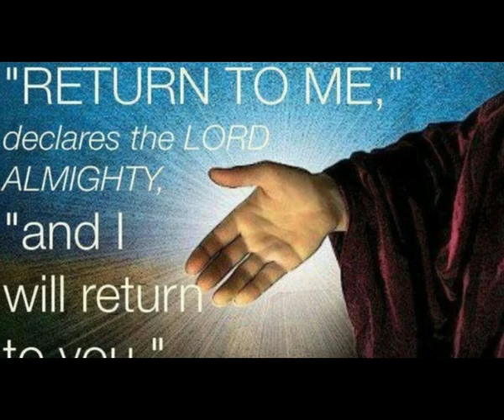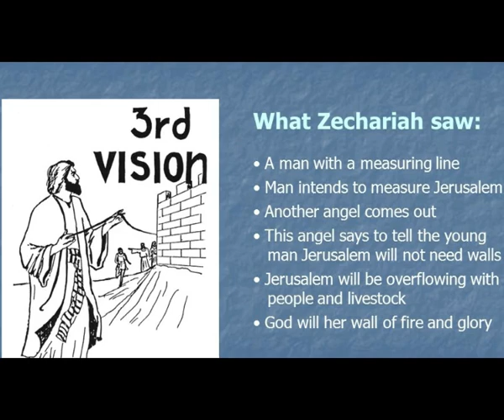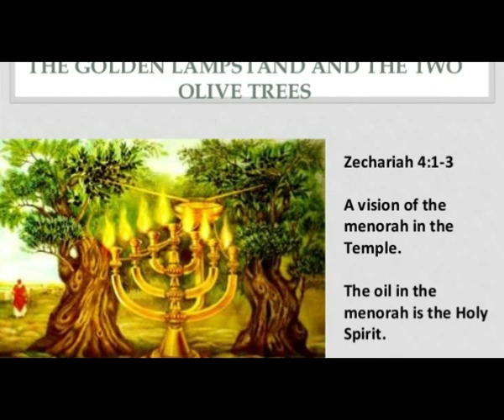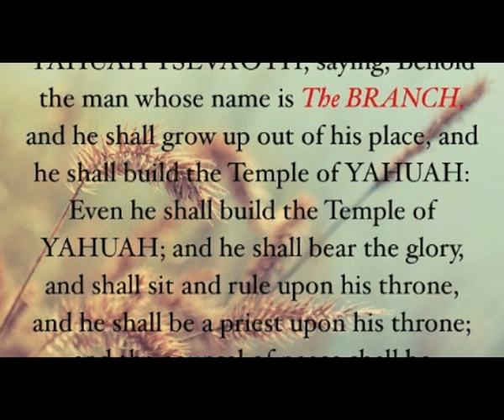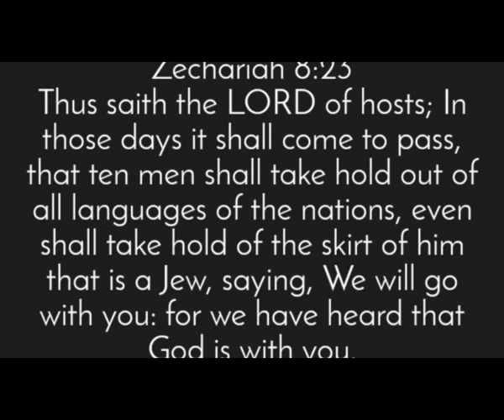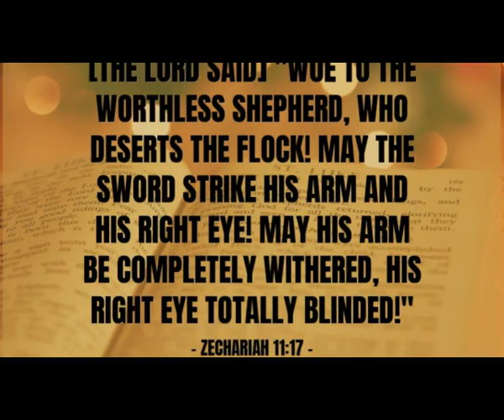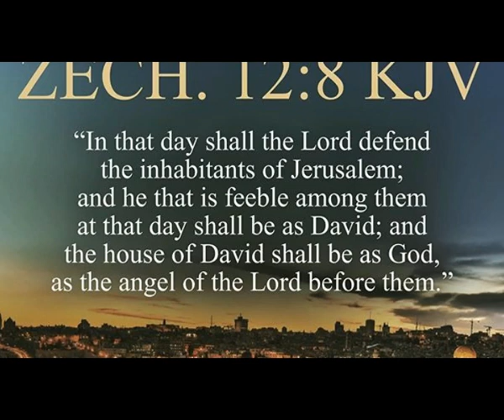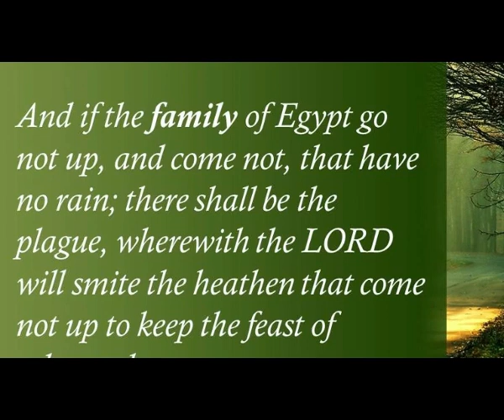జెకర్యా || Zechariah || Zac Poonen Telugu Christian Messages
AllChristianSongsNew,
AP CHRISTIAN EVENTS - TELUGU CHRISTIAN HITS,
Calvary Media,
calvary songs,
Charlotte Telugu Christian Co,
christian devotional songs telugu hd,
Christian Telugu Documentaries,
christopher jk,
Davidson gajulavarthi,
deepak didla,
Ebenezer,
Enosh Kumar Vasamsetti,
joshua mortha,
JOYFOUNDATIONS,
Live For Jesus,
NAVEEN YARAM,
Neffi cba,
Paul Emmanuel,
Philip Sharon Gospel singers,
Prabhu Pammi,
Raj Prakash Paul,
rambabu gariki,
Sam Jos,
Shalem Raj,
Sharon sisters,
TCS (Telugu Christian Songs),
Telugu Christian Church,
Telugu Christian Classics,
Telugu Christian Gaana,
Telugu Christian Messages,
Telugu Christian Movies,
Telugu Christian Music,
Telugu Christian Songs World,
Telugu Christian Songs-Music,
Telugu Christian Video Songs and Messages,
Telugu Christian Worship Collection,
Telugu Christian Worship,
Telugu Christian,
Vincey Telugu Gospel,
Young Holy Team.